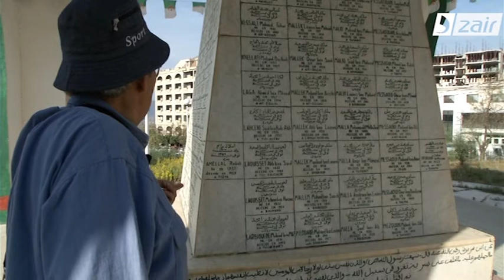أحداث 17 أكتوبر 1961...محطة راسخة في ذاكرة عمي مهنّي